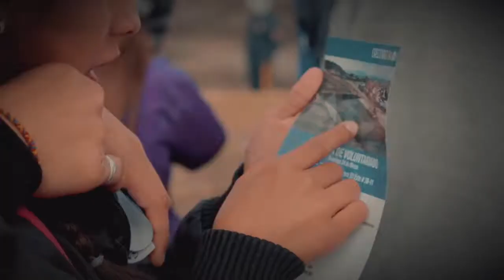love.fútbol | Building community in Bogota, Colombia.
Together with the community of Ciudadela Sucre, Tiempo de Juego and UEFA Foundation for Children, love.fútbol is building its second project in Colombia.

Junto à comunidade da Ciudadela Sucre, à Tiempo de Juego e à UEFA Foundation For Children, a love.fútbol está desenvolvendo o segundo projeto na Colômbia.

Junto a la comunidad de Ciudadela Sucre, Tiempo de Juego y la Fundación para la Infancia de la UEFA, love.fútbol desarrolló su segundo proyecto en Colombia.